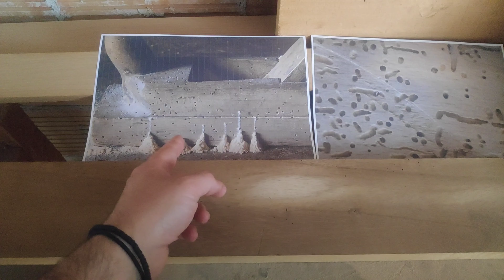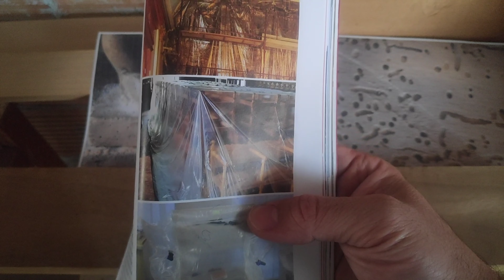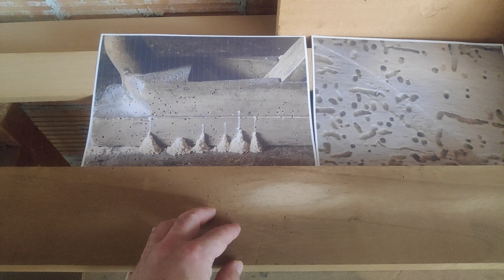Ξυλουργικα Σαράκι Και Τερμίτες Ξύλου Τι Είναι Και Τρόποι Αντιμετώπισης Part 1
Ξυλουργικα Σαράκι Και Τερμίτες Ξύλου Τι Είναι Και Τρόποι Αντιμετώπισης
πώς καταλαβαίνουμε ότι έχουν σαράκι και τερμίτες ξύλου τα έπιπλα μας η τα ξύλα η στέγη το πάτωμα.
ancientgreece